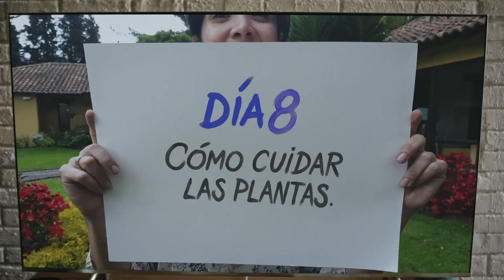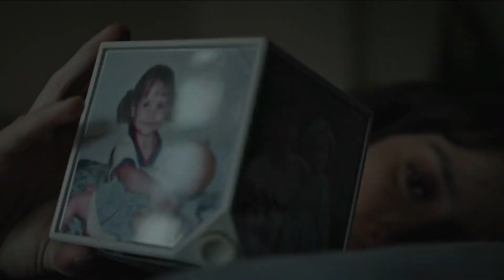Samsung - La Mudanza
Hay detalles que vale la pena vivir en 4K. Cuéntanos en los comentarios qué es lo que más amas y vívelo con el SamsungUHD 4K.